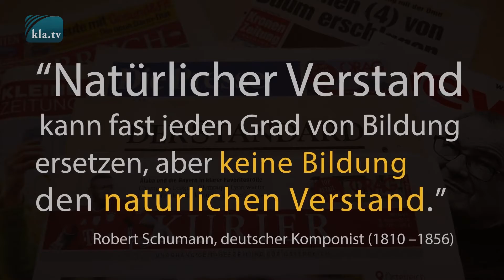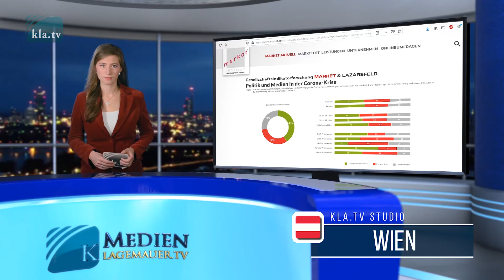Überblick im Informationsdschungel behalten Kla.TV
Es braucht schon eine gehörige Portion Stabilität, um im Informationsdschungel den Überblick zu behalten. Das Zusammensetzen vieler kleiner Puzzleteile, die mitunter nebensächlich oder unwahr erscheinen, ergibt ein anderes Gesamtbild als jene Fragmente, die Massenmedien und Politik der Welt seit langem weismachen wollen. Im Mittelalter wurden Menschen gewollt in Unwissen¬heit gehalten. So hatten die Machthaber leichtes Spiel. Heute lassen sie die Menschen im Glauben leben, selbst gut informiert zu sein. Dabei haben sie es nach wie vor in ihrer Hand, was berichtet und gelehrt wird. Für die Menschheit dürfte dies das größere Übel sein, denn ein Nichtwissender ist von Natur aus eher neugierig und interessiert. Hingegen – wenn jemand glaubt, gut informiert zu sein, lehnt er instinktiv alles ab, was diesen Glauben zerstören könnte. Sein Weltbild würde ins Wanken geraten und diese Bedrohung blocken daher viele ab. „Das habe ich im Fernsehen gesehen.“ und „Das ist doch in der Zeitung gestanden, ich hab’s selbst gelesen!“ sind heute bereits Totschlagargumente für auftauchende Gegenstimmen.